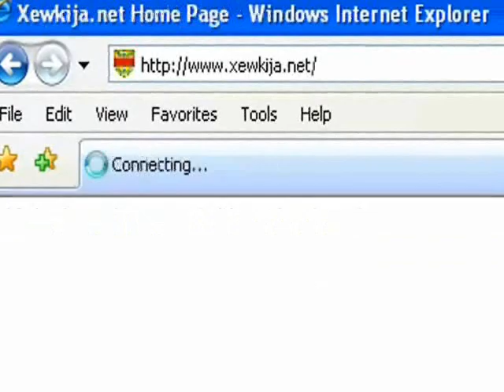Xewkija Tigers vs SK Victoria Wanderers 1 Div. League 02-01-11.wmv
Xewkija Tigers vs SK Victoria Wanderers 1 Div. League 02-01-11